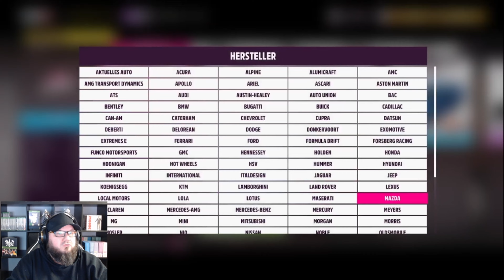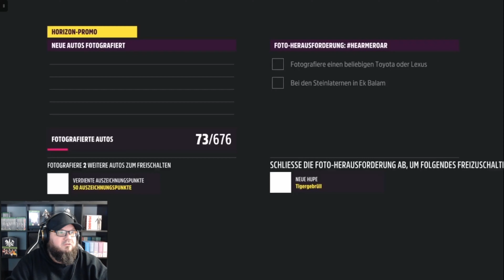Forza Horizon 5, hearmeroar - Fotoherausforderung, Sommer Serie 17 Twitch-Zusammenschnitt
Event-Zeitraum 02. Februar bis 09. Februar 2023

HEARMEROAR - FOTOHERAUSFORDERUNG, SOMMER
Fotografiere einen beliebigen Toyota oder Lexus an den Steinlaternen in Ek Balam

Belohnung: Autohupe - Tigergebrüll

FH5 Club: [ptv] PTV Community Drivers

Info
Forza Horizon 5 ist ein arcades Rennspiel, das von Playground Games entwickelt und von Xbox Game Studios veröffentlicht wurde. Es wird der fünfte Forza Horizon-Teil und der zwölfte Hauptteil der Forza-Serie sein. Das Spiel spielt in einer fiktiven Darstellung von Mexiko.
Datum der Erstveröffentlichung: 5. November 2021 Im Trend
Serie: Microsoft Forza
Entwickler: Playground Games
Modus: Mehrspieler
Herausgeber: Xbox Game Studios
Plattformen: Xbox Series, Xbox One, Microsoft Windows
Genres: Rennspiel, Simulationscomputerspiel, Adventure, Actionspiel, Simulation, Sports